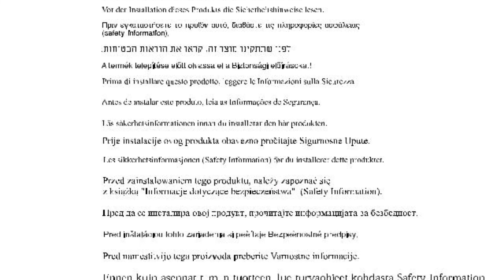Photos of the Lenovo S1-37AH0 | Not A Review!